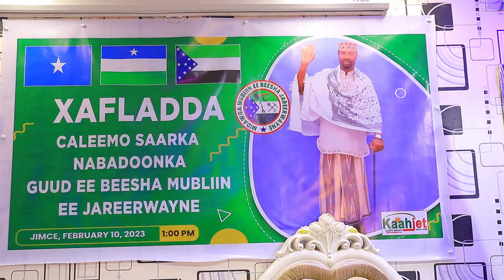Magaalada Gaalkacyo ayaa lagu qabtay munaasabad lagu caleema saarayey mid ka mid ah isimada dhaqanka